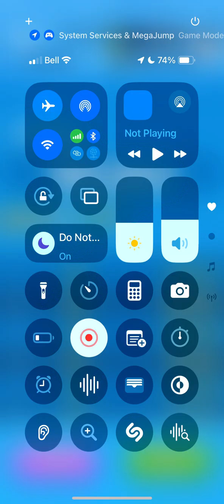Mega Jump gameplay (Eterna Stage 1-10)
Part 4 of my Mega Jump gameplay videos.

World: Eterna Stages 1-10